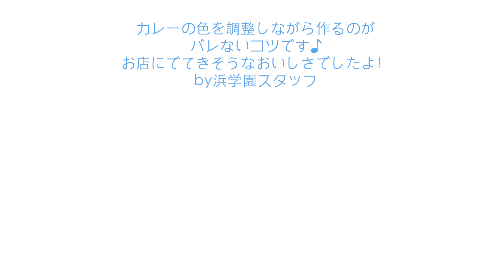佐藤ママクッキング「野菜ドロドロカレー」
佐藤ママのおすすめ料理を作っていただきました。

《材料》
＊レンコン・ナス・レタスの外葉・じゃがいも・玉ねぎ・大根・キャベツ・野沢菜・ほうれん草など→小さく刻む
＊豚肉か牛肉の薄切り（鶏肉よりこちらの方がいい）
＊カレールー・カレー粉
＊ピーナッツバター

《作り方》
(1)鍋に水を入れて、刻んだ野菜を入れてドロドロになるまで煮る
(2)バーミックスかミキサーでよりドロドロにする
(3)肉を炒めて入れる
(4)カレールー・カレー粉を入れる
(5)ピーナッツバターを入れる

【企画・編集】
浜学園